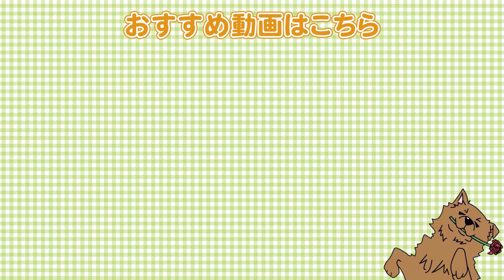愛犬に馬鹿にされていませんか？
●柴犬②

【関連動画】